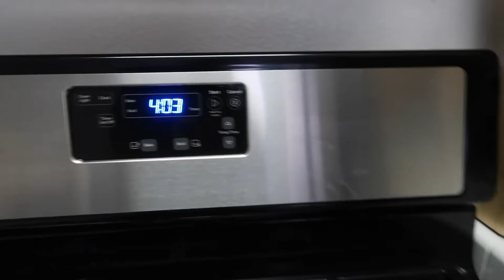DECLUTTERING AND ORGANIZING!